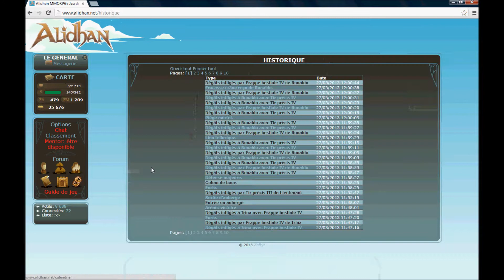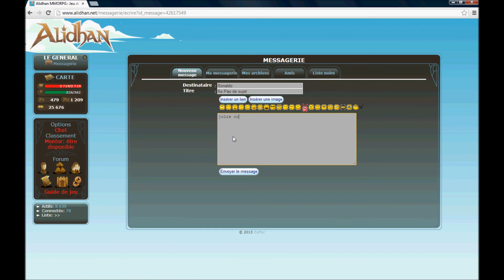[ tournoi ] Ronaldo VS LE GENERAL, Alidhan 1080p HD